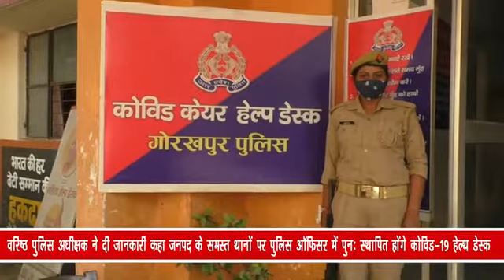वरिष्ठ पुलिस अधीक्षक ने दी जानकारी कहा जनपद के समस्त थानों पर पुलिस ऑफिसर में पुनः स्थापित होंगे